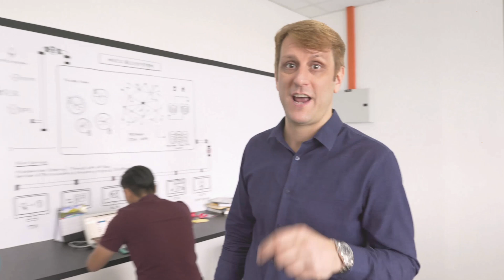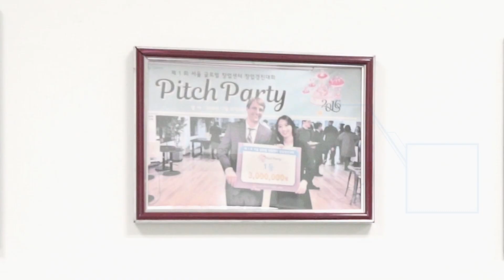LuxTag - Papyrus Promotional Video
Papyrus is the first in the market self onboarding platform that allows anyone to easily generate a digital representation of any item on the NEM blockchain with an option of anchoring to RSK, ETH or other public blockchains.